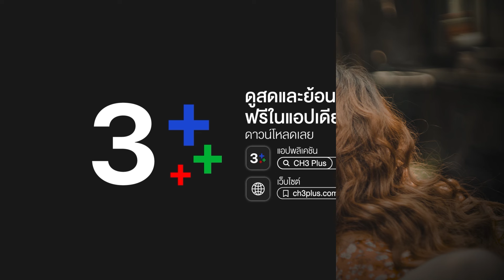FIN | เป็นหนึ่งน่ารักที่สุดในโลกเลย | มาตาลดา EP.20 | Ch3Thailand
"ดูละครย้อนหลัง" เรื่อง มาตาลดา กดลิงก์นี้ได้เลย สำหรับสมาชิก 3Plus Premium สามารถดูละครย้อนหลังได้ไวก่อนใคร ไม่ต้องรอ! และดูได้แบบต่อเนื่องโดยไม่มีโฆษณาคั่น

มาตาลดา ออกอากาศ ทุกวันจันทร์ - ศุกร์ เวลา 19.00 น. TV : ช่อง3 กด 33

 "เพราะทุกคนมีพลังวิเศษในตัวเอง" เรื่องราวของ มาตาลดา หญิงสาวแสนซื่อ มองโลกในแง่ดี และหลายคนคิดว่าเธอเพี้ยน กับคุณหมอปุริม ผู้ที่สังคมมองว่าแสนเพียบพร้อม ทั้งที่ความจริงแล้วเขาอาจขาดมากกว่าใครหลาย ๆ คน เธอและเขาได้มาพบกันและต่างก็เข้ามาเติมเต็มหัวใจของกันและกัน

นำแสดงโดย : เจมส์ จิรายุ, เต้ย จรินทร์พร, ริว วชิรวิชญ์, อแมนด้า ออบดัม, ต้น อาชว์, ชาย ชาตโยดม, ป๋อมแป๋ม นิติ, โกโก้ กกกร, มิ้น มิณฑิตา, ปุ๊กกี้ ปวีณ์นุช, แจ๊บ เพ็ญเพ็ชร, เฟรช อริศรา, กชกร นิมากรณ์

ผู้ประพันธ์โดย : ณัฐณรา
บทโทรทัศน์โดย : Script Maker
กํากับการแสดงโดย : เหมี่ยว ปวันรัตน์ นาคสุริยะ
ผู้ผลิตโดย : บริษัท เมคเกอร์ วาย จำกัด (Maker Y co.,Ltd)
ควบคุมการดำเนินงานโดย : จ๋า ยศสินี ณ นคร

ถ้าฉันเปิดโหมดรักให้กับหัวใจ | จิรายุ ตั้งศรีสุข
ใครจะรู้ (cover version) | อแมนด้า ชาลิสา ออบดัม